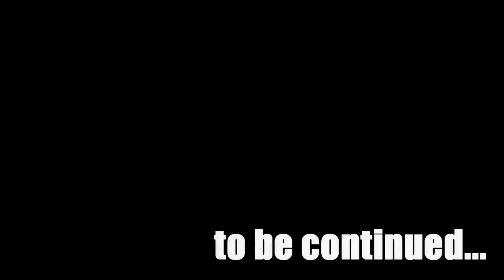Road to Freedom Part 2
Music credits "Freedom" by Julie Maxwells.

Video Production by STiL Focus Media.